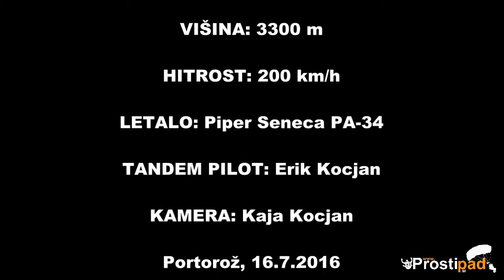Skok s padalom Portorož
Song1: Beautiful day
Artist: U2